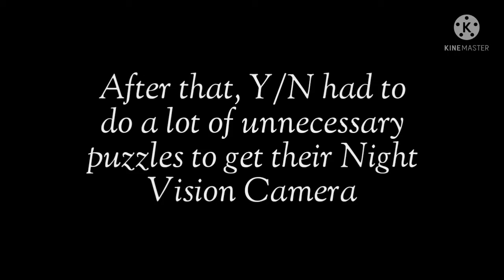[GACHA/SLENDYTUBBIES/AU] Teletubby Massacre || Part 2/6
Good Morning/Evening/Night, Lads and Lasses. My name is Bitcoin and You're watching Disney Channel.